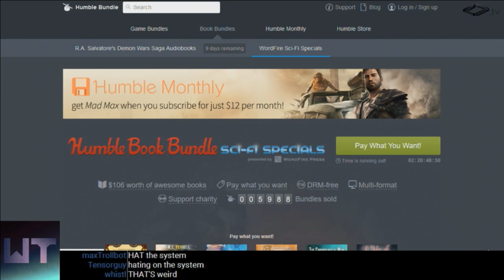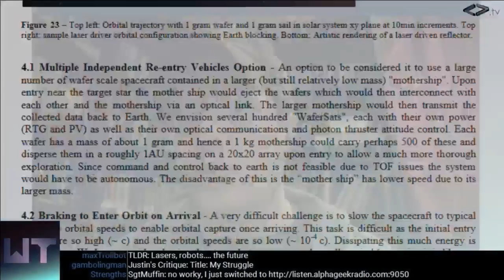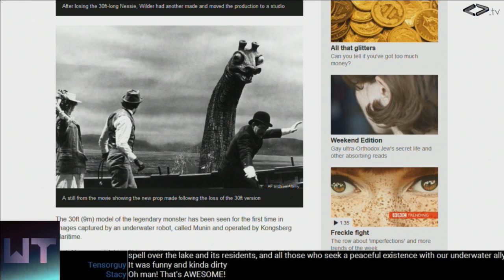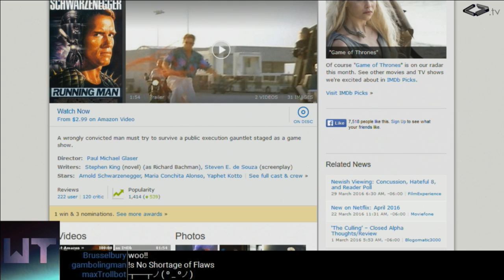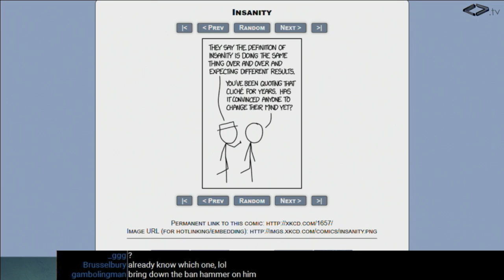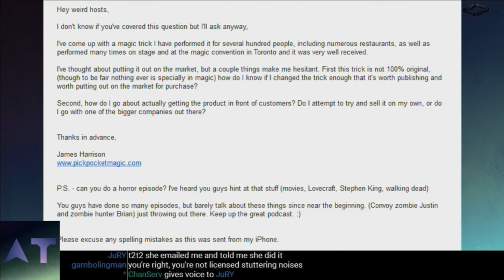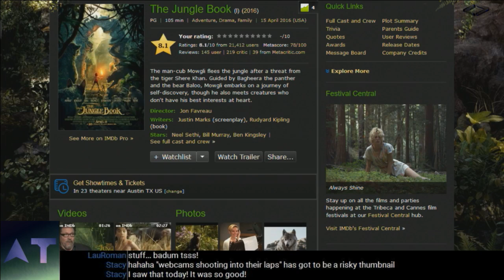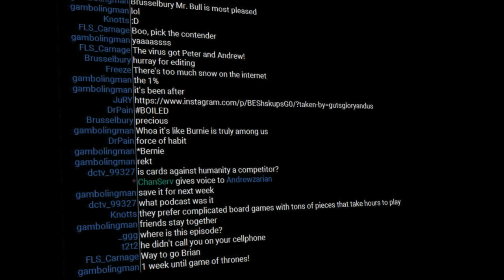Weird Things Ep. 205 - Interstellar Local Ordinances